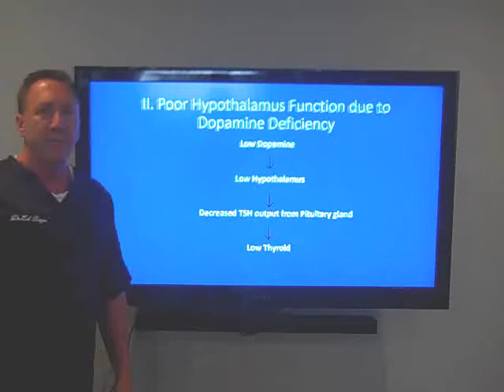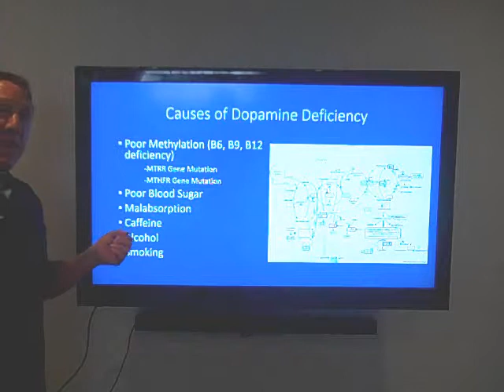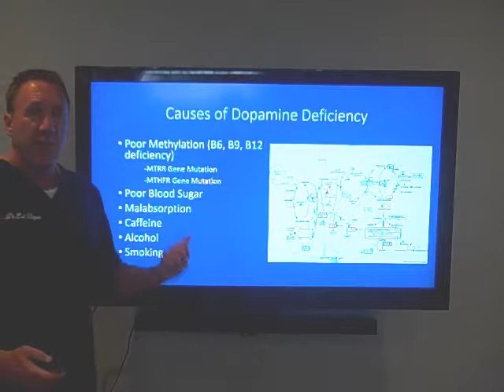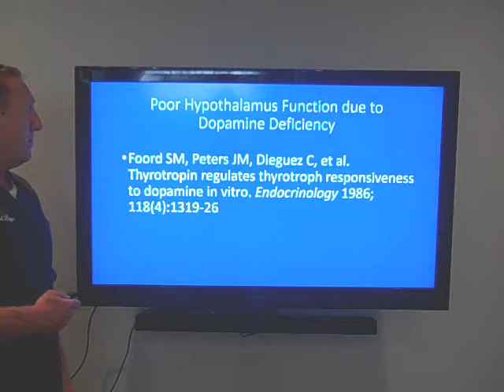22 Causes of Low Thyroid Function: 2: Dopamine Deficiency